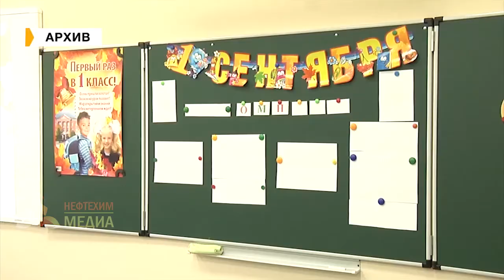Когда ждать новую школу и детские сады?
Жители 49 микрорайона встретились с главой муниципального района.